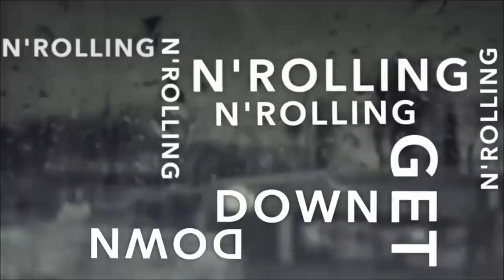Μαίρη Σαατσάκη - Κάνε κάτι | Mairi Saatsaki - Kane Kati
Μαίρη Σαατσάκη-Κάνε κάτι
Στίχοι, μουσική: Νεκτάριος Σφυράκης

Ενορχήστρωση, programming, edit, επιμέλεια παραγωγής: Νεκτάριος Σφυράκης
Ηχογράφηση, μίξη, mastering: Level Studios Greece, Antonis Petridis
Photo by Nick Zacharopoulos
Video Content Design: Litsa Vintzileou